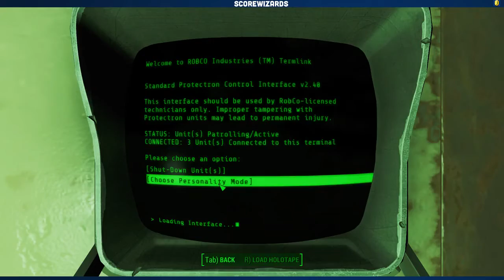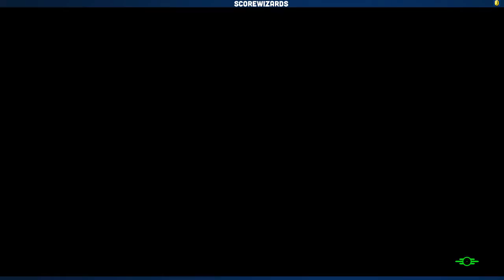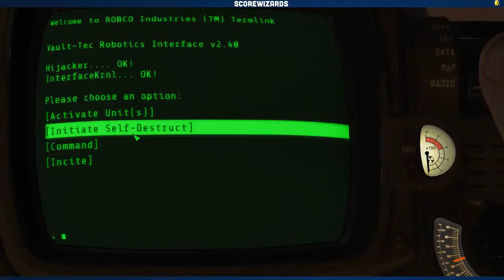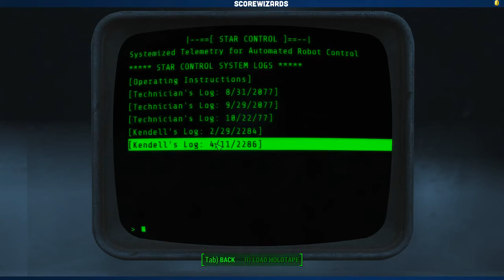Nukaworld Pt. 9